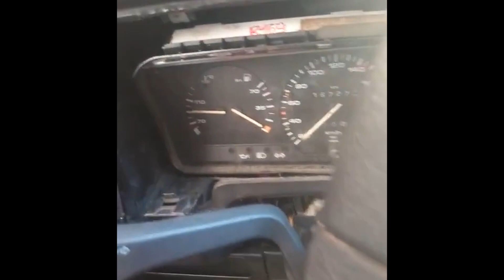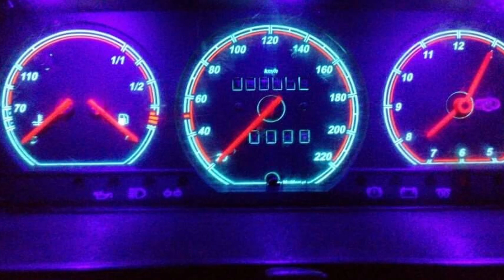Mój pierwszy samochód - 10 lat, a jakby to było wczoraj! :) to było autoooo...REMUS na wydechu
Passat B3 1.9 D 1991
Czarno było za nim! :D